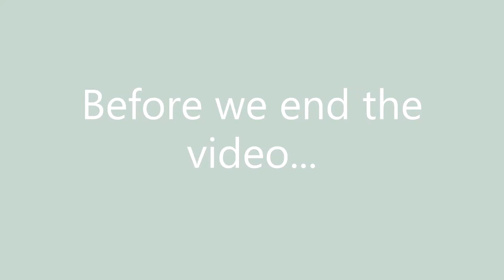How to Land a Front Flip: The "Easy" Way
How to land a front flip... sort of.